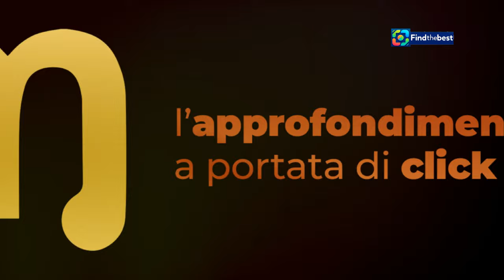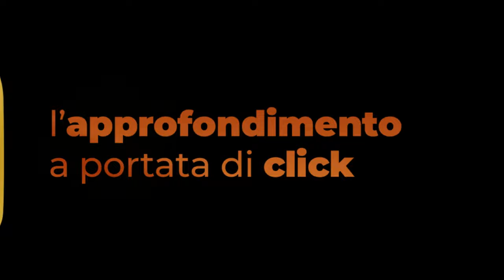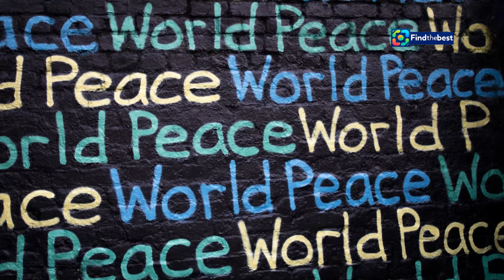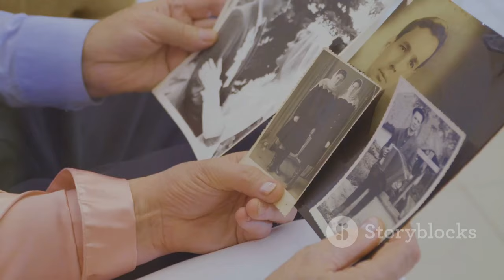Gianni Morandi: Gli Ospiti Speciali dell`Ultimo Appuntamento di "Evviva!"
OUTLINE:
00:00:00 Gianni Morandi's "Evviva!" Says Farewell
00:01:11 A Legacy Celebrated
00:02:13 A Timeless Icon of Italian Music
00:03:19 Nostalgia Meets Modernity
00:04:15 Legends and Contemporary Stars Align
00:05:04 A Reunion of Titans
00:05:51 The Enduring Charm of Italy's Beloved Songstress
00:06:44 Morandi's Career Unfolds on Stage
00:07:37 A Celebration of Music and Culture
00:08:25 A Bittersweet Farewell to a Beloved Show

**Category:**
Music

**Description (Italian):**
🌟 **Gianni Morandi è pronto per l'ultimo grande appuntamento con "Evviva!"** 🌟

In questo video, scopriamo gli ospiti straordinari che parteciperanno alla puntata finale in onda sabato 7 settembre 2024 su Rai 1 alle 21:30! 🎶✨

🎤 **Ospiti in scaletta:**
- Massimo Ranieri 🤝
- Orietta Berti 🎉
- E tanti altri artisti leggendari come Monica Vitti, Loretta Goggi, Raffaella Carrà e molti di più! 🌈

Un viaggio emozionante attraverso 70 anni di musica e intrattenimento italiano, con storie e canzoni che ci hanno accompagnato nel corso degli anni. Non perdere questo evento imperdibile! 🎊

**Guarda il video e lasciati trasportare dalla magia di Gianni Morandi e dei suoi ospiti!** 🎉💖

**Description (English):**
🌟 **Gianni Morandi is ready for the final big appointment with "Evviva!"** 🌟

In this video, we discover the extraordinary guests who will participate in the final episode airing Saturday, September 7, 2024, on Rai 1 at 9:30 PM! 🎶✨

🎤 **Guests in the lineup:**
- Massimo Ranieri 🤝
- Orietta Berti 🎉
- And many other legendary artists like Monica Vitti, Loretta Goggi, Raffaella Carrà, and many more! 🌈

An emotional journey through 70 years of Italian music and entertainment, with stories and songs that have accompanied us over the years. Don't miss this unmissable event! 🎊